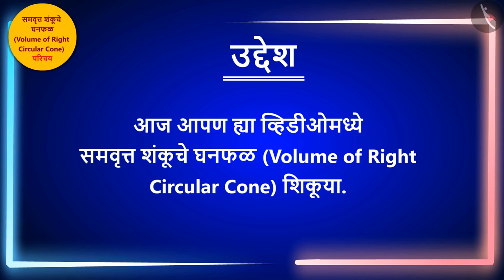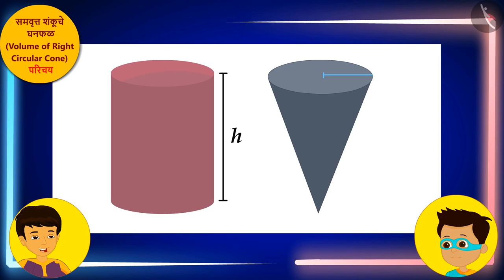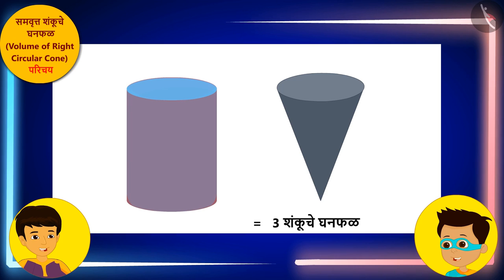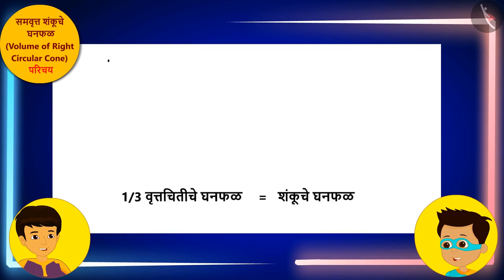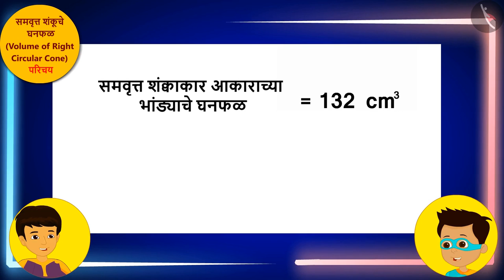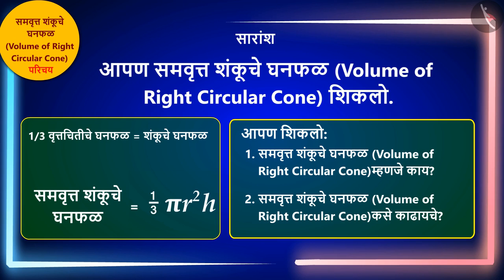समवृत्त शंकूचे घनफळ|Part 1/3|Volume of a Right Circular Cone|Marathi|Class 9